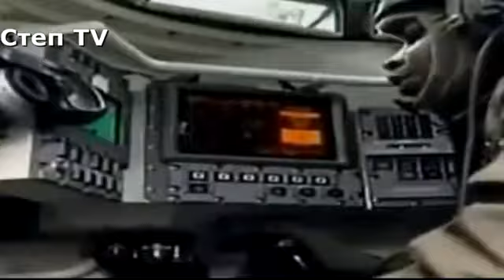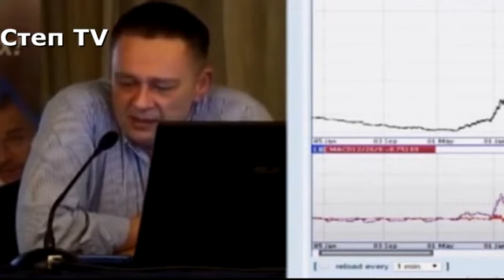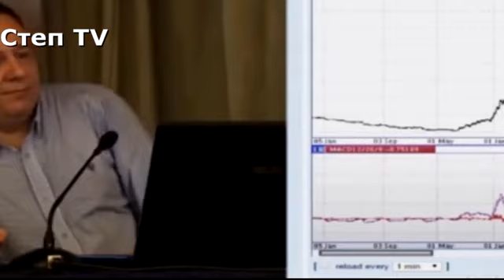Абрамс против Т 90 и Т 72 Степан Демура и ТАНКИ НАШИ БЫСТРЫ